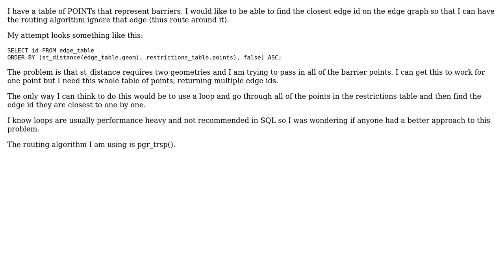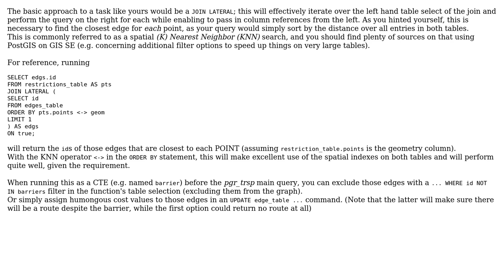GIS: Get barrier edge id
With thanks & praise to God, and with thanks to the many people who have made this project possible! | Content (except music & images) licensed under CC BY-SA | Music | Images & others | With thanks to user Logan M user geozelot and the Stack Exchange Network Trademarks are property of their respective owners. You are responsible for your own actions.